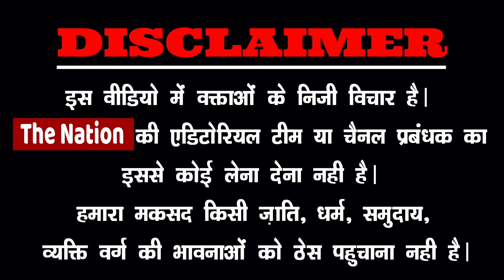मोदी के परिवार के खिलाफ राहुल के परिवार ने देखिए क्या कहा !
pmmodilive AmitShah SupremeCourt vasundhararaje ElectionVoting PrimeTimeNdtv BJP Republictv LiveDebate AnjanaOmKashyap#SudhirChaudhary RubikaLiyaquat DeepakChaurasia RepublicTv#sambitpatra abhisharsharma netanyahu yaman @NewsTheNation thenation The Nation पर आपका स्वागत है। यहा हम आम लोगों से जुड़े मुद्दों को उठाता है। राजनीति, सामाजिक सहित सभी विषयों पर देश के लोगों की बेबाक राय दिखाना हमारी पहचान है।